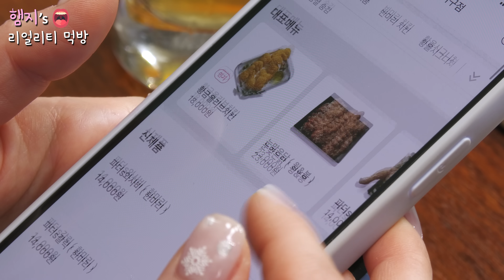리얼먹방:) 자메이카통다리에 맥주한잔 ★ ft. 치밥,멘보샤,치즈볼 ㅣBBQ Jamaican Chicken & BeerㅣREAL SOUNDㅣASMR MUKBANGㅣ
★Today's menu is Jamaican Chicken Maryland With Beer ☆ ft. Chicken and Rice, Menbosha, Cheese Ball★